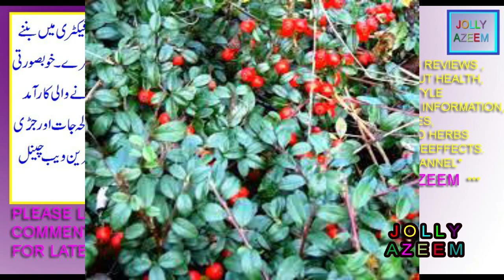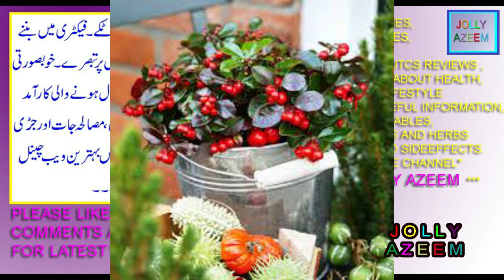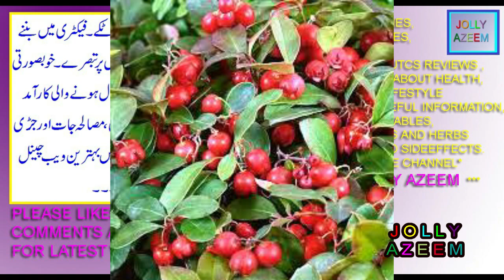Wintergreen phal kay fawaid aor nuqsan | Gaultheria procumbens / teaberry benefits and sideeffects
friends this video is contained on health uses nutrient facts benefits sideeffects of Gaultheria procumbens (american wintergreen / teaberry fruit ).
dosto is video mai main ne aap logon american wintergreen phal kay istimalat fawaid aor nuqsanat btaye hain.
Sunberry phal kay istimal fawaid aor nuqsan|Solanum retroflexum fruit uses
Snowberry phal kay istimalat fawaid aor nuqsanat|symphoricarpos fruit uses
Salmonberry phal kay istimal fawaid aor nuqsan | Salmon berry fruit uses benefits
Privet berry phal kay fawaid aor nuqsan|ligustrum vulgare fruit uses benefits and
Pokeberry phal kay fawaid aor nuqsanat | Phytolacca americana fruit uses benefits
Teaberry fruit ice cream,
Teaberry fruit,
Tea Berry Flavor,
Wintergreen berry,
Tea berry sideeffects,
is Wintergreen fruit oil toxic,
How to use wintergreen fruit oil for pain relief,
Wintergreen fruit oil benefits,
Wintergreen fruit oil benefits for skin,
Wintergreen fruit ointment uses,
Wintergreen oil fruit spiritual benefits,
Wintergreen oil fruit for hair,
American wintergreen fruit care,
American wintergreen fruit plant care and uses,
american Wintergreen berry fruit,
Is wintergreen fruit plant poisonous,
American wintergreen seeds,
Gaultheria procumbens common name,
is Gaultheria procumbens fruit edible,
Gaultheria procumbens pronunciation,
Gaultheria procumbens fruit / teaberry ( american wintergreen ),

videos and world cuisine recipies,foods tips,kitchen home lifestyle and tips and
health herbal/organic remedies . .we are not owner of some pictures that use in
this health vegeatbles and fruits spices and herbs videos . Whether you are a fan
of the cooking videos ,foods tips ,kitchen tips,home health remedies,herbal
remedies and ghrelo totkay general information please share with me you too by
email. I make no claim to ownership of these information and pictures use in this
channel video and all data is hundered percent correct. If you are the owner of
such material, please respond by email and the media will be removed IMMEDIATELY .